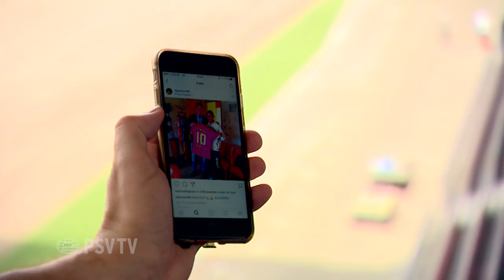Mauro Junior tekent vijf jaar bij PSV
Mauro Junior kwam in 2014 al bezoek bij PSV. Nu heeft hij zijn contract getekend dat hem de komende vijf jaar PSV`er maakt. En daarmee komt zijn grote droom uit. Kijk op ons YouTube-kanaal voor meer video's van PSV TV.